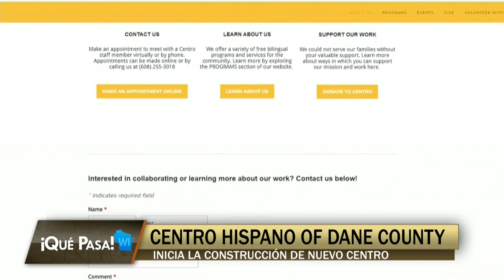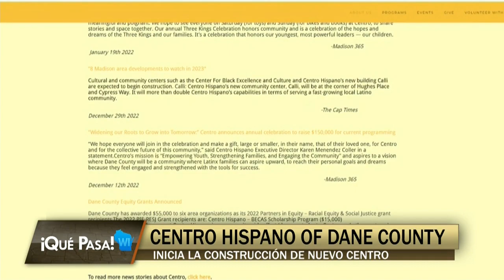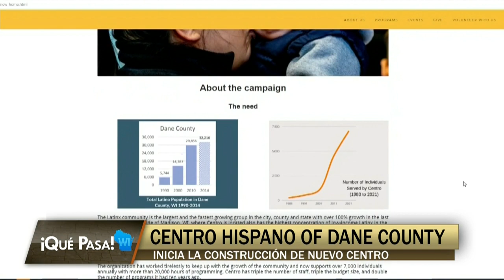Que Pasa Wisconsin: El Centro Hispano del condado de Dane inicia construcción de nuevo edificio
Centro Hispano del condado de Dane inicia la construcción de su nuevo edificio.

Centro es el centro cultural y económico del sur de Madison para la comunidad latina, que ayuda a las familias de muchas formas.

Para explicarnos más del centro y su nuevo edificio, Karen Menéndez Coller, la directora ejecutiva, hablo con Telemundo WI.